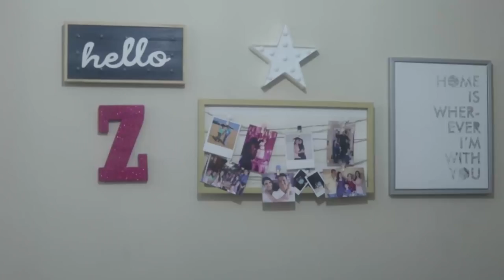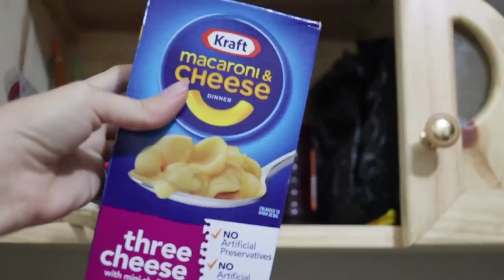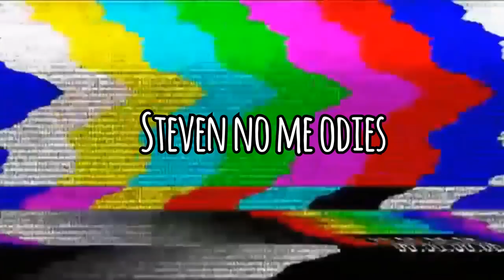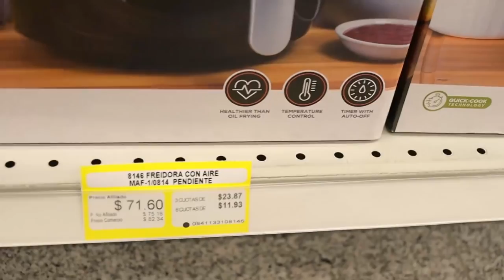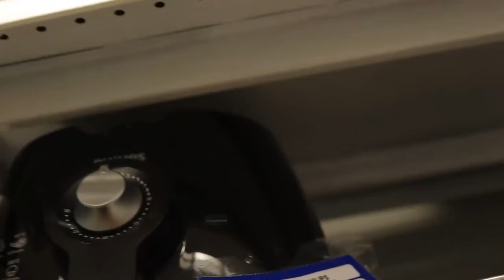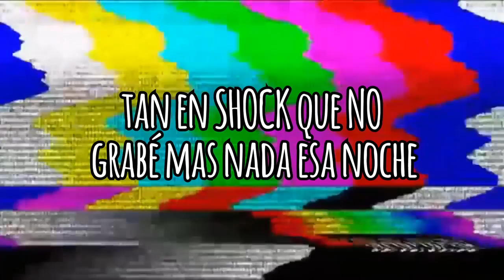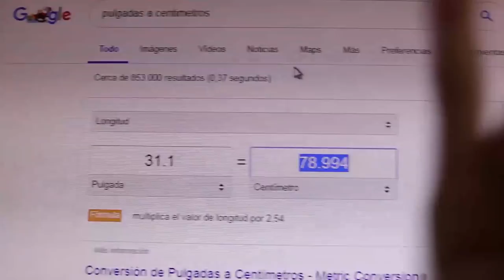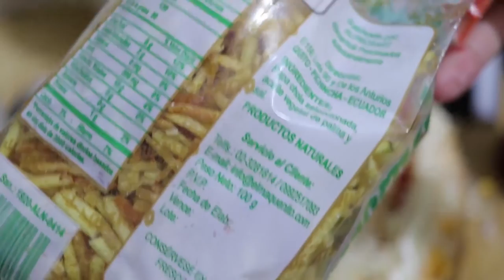Así fue mi navidad 2018 - Vlogmas | Zinahyd